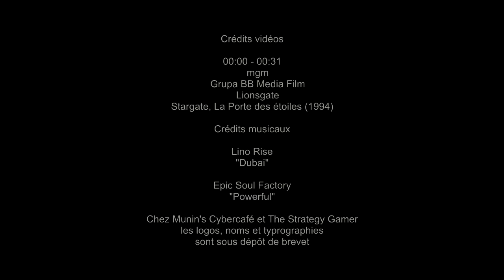Roma Universalis - Présentation du mod et immersion historique...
Je vous propose la rediffusion de notre campagne live role play sur le mod Roma Universalis pour Europa Universalis IV.

Nous incarnerons la cité de Rome, jeune république patricienne, dont nous ferons un véritable état en partant à la conquête de toute l'Italie.

Dans ce premier épisode, nous présentons le mod tout en jetant les bases historiques...

Pro Roma !